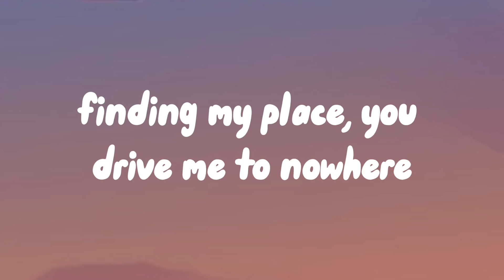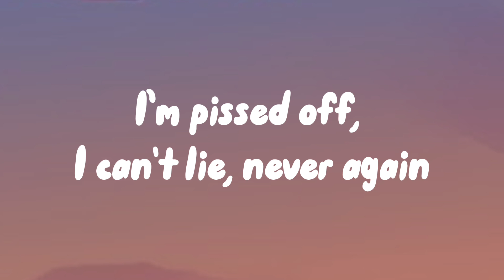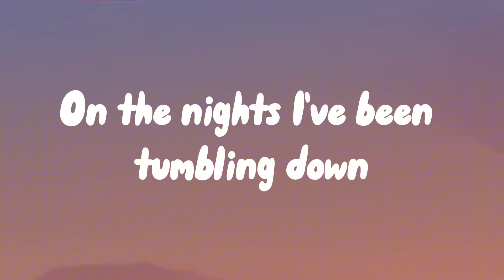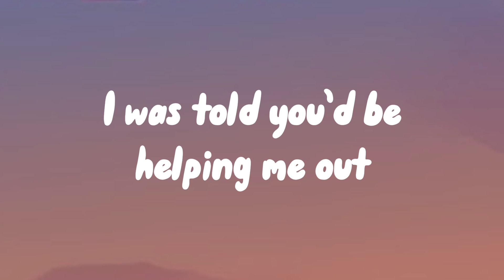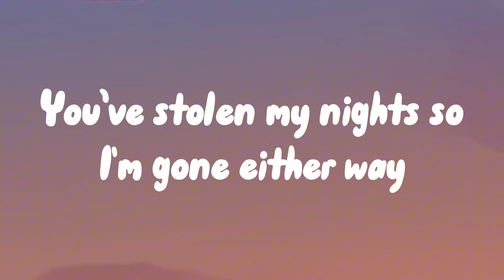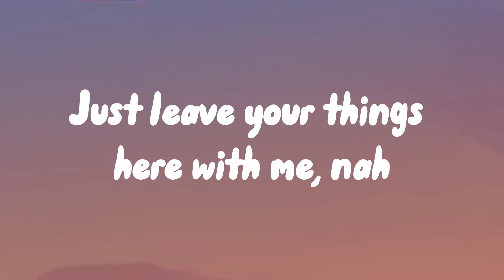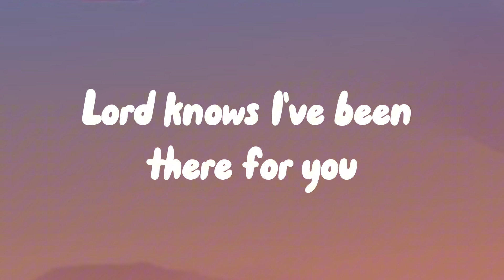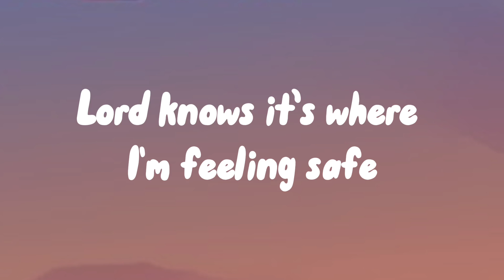Wilmo - Homebound (Lyrics)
Lyrics to Wilmo’s Song ‘Homebound’.

Link to Producer: @bybillionstars
Homebound (Lyrics):

[Intro]

The road is the same, but my mind ain’t, I’m ready to run on the two lane highway, finding my place, you drive me, to nowhere

[Verse]

Who are you to be given, anything I’ve made, anything I’ve turned into, and who am I to be thankful, for the things you say, and the things you did for you, I think about it, I’m pissed off by the way that I left, I’m pissed off I can’t even retain adolescence, I’m pissed off, I can’t lie, never again, is it wrong, Is it right, can I turn out the lights?

[Chorus]

I’m homebound, I don’t wanna be this way, so I stay, homebound, lord knows it’s where I’m feeling safe, enough said, do you hear me calling for you, on the nights I’ve been tumbling down, lord knows I’ve been there for you, I was told you’d be helping me out

[Verse]

Lord of mine, take me away, deliver the cross, and set me ablaze, I know I provide, what’s hard to replace, you’ve stolen my nights, so I’m gone either way, and then you tell me that, I don’t know where you’re going, and I don’t mind where you’ve been, but, if I’m gone by the morning, just leave your things here with me

[Chorus]

[Bridge]

Homebound, I don’t wanna be this way, so I stay, homebound, lord knows it’s where I’m feeling safe, enough said

[Chorus]

I’m homebound, I don’t wanna be this way, so I stay, homebound, lord knows it’s where I’m feeling safe, enough said